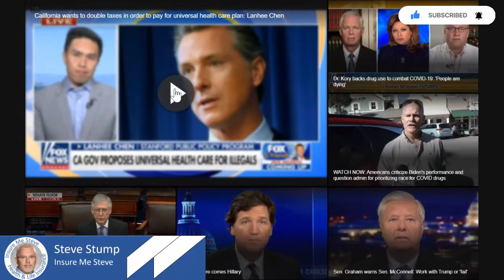Will Universal Healthcare Work in California?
California Governor is working to pass universal healthcare within the state and fund the $286 billion cost by doubling taxes.

In today's Health Insurance 411, I discuss if this may work or not and what the real problem may be.

This is healthinsurance 411 LIVE! with insuremesteve

insuremesteve for content on social channels